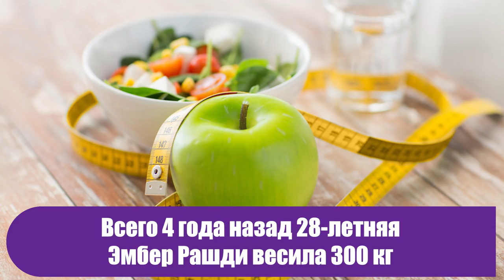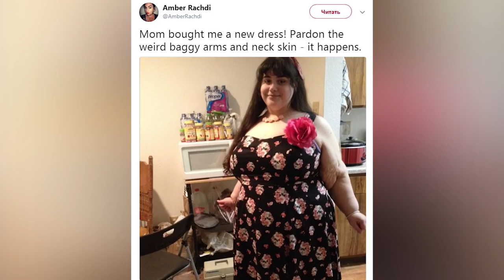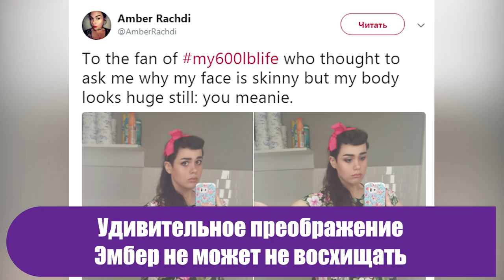300-килограммовая американка похудела больше чем вдвое и стала настоящей красоткой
Удивительная история преображения и роботы над собой.